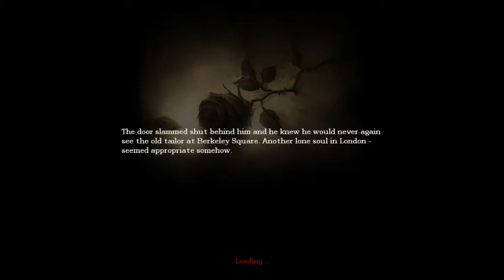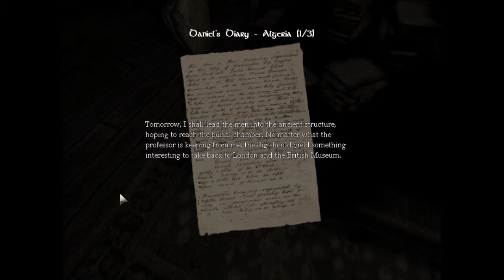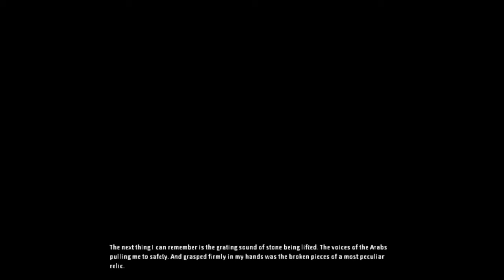AMNESIA: THE DARK DESCENT PART 2 He Plays The Piano?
What's up everybodyyyyyy
GlowingPickle here, just a little pickle :P

Here's the next part of amnesiaaaaaa

Does the monster play the piano? I don't know xD
It creept me out though...
Everything in this game scares me, sounds, insects, EVERYTHING xD